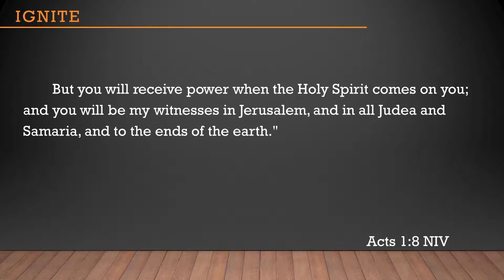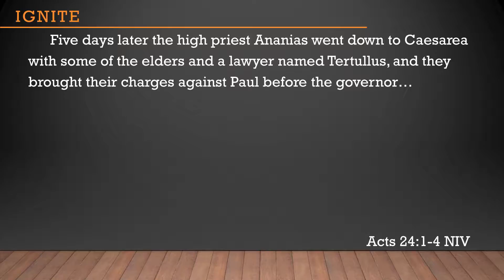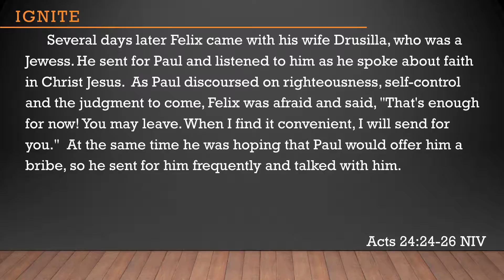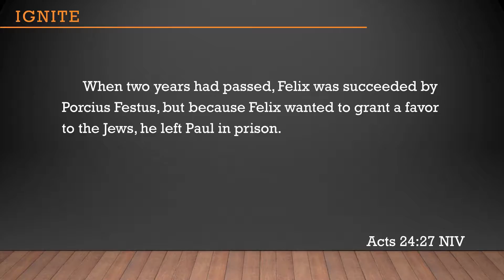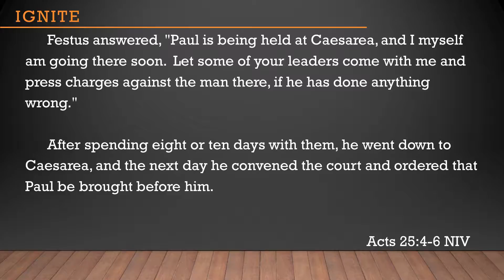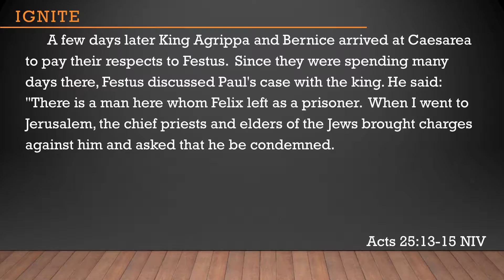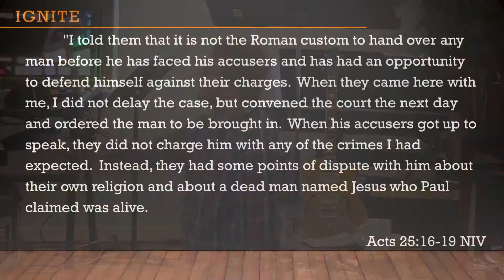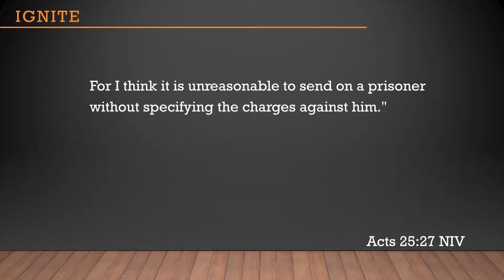Ignite: Week 25